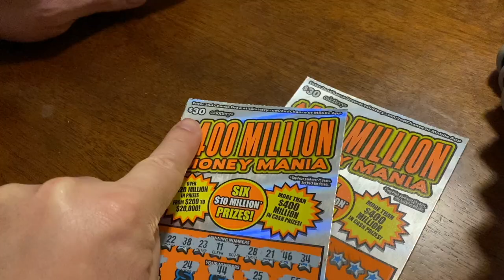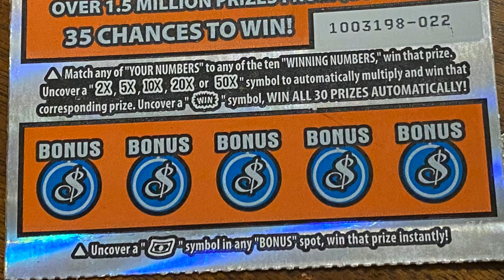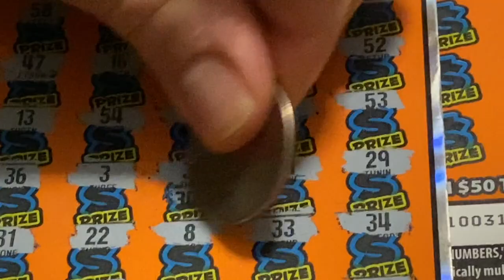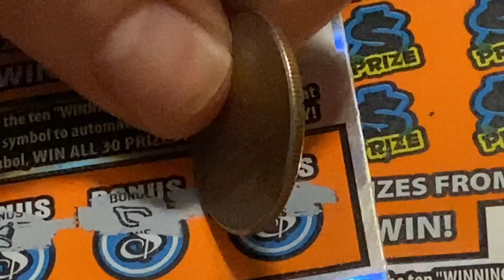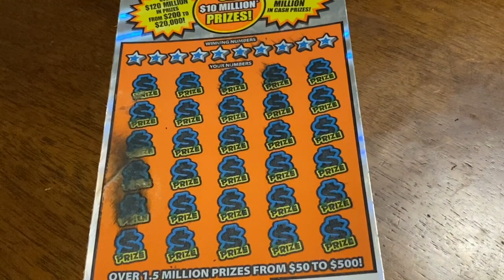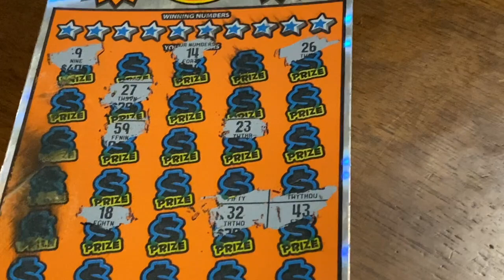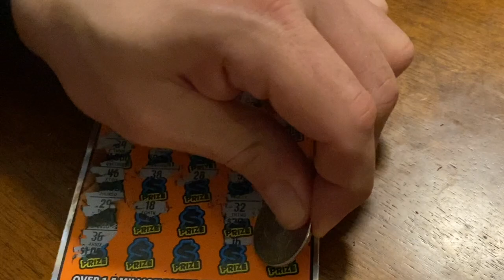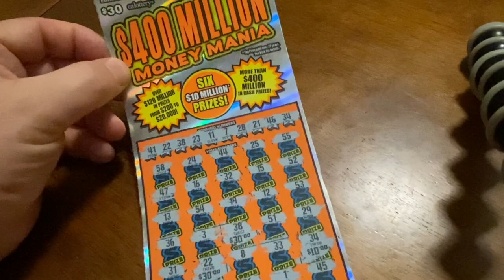Big Winner?! $30.00 Scratch Ticket!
Multiple wins on this $30 lottery scratcher! Will it be a big winner???